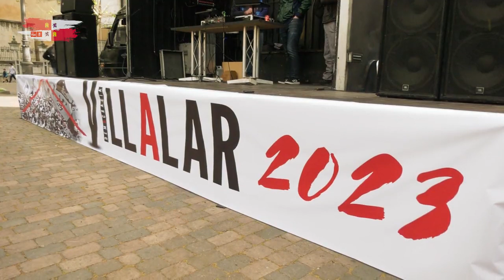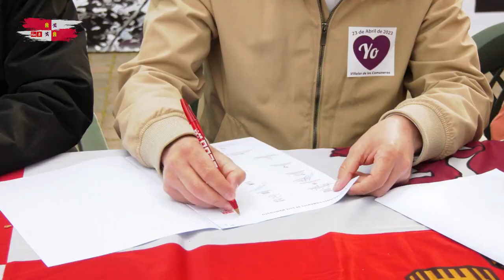13/04/23 Villalar 2023 es un símbolo de resistencia y esperanza frente al gobierno de PP y Vox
🟥⬜️ El Manifiesto de Villalar 2023 es un símbolo de resistencia y esperanza frente al gobierno de PP y Vox.

🌾 Hay otra Castilla y León que no se parece en nada a Mañueco y García-Gallardo.